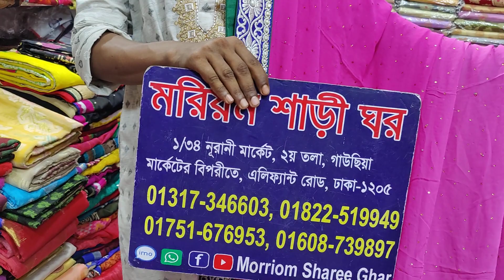মাথা নষ্ট করা অফার দামি দামি শাড়ী কিনুন মাত্র ১০০০ টাকা😱😱